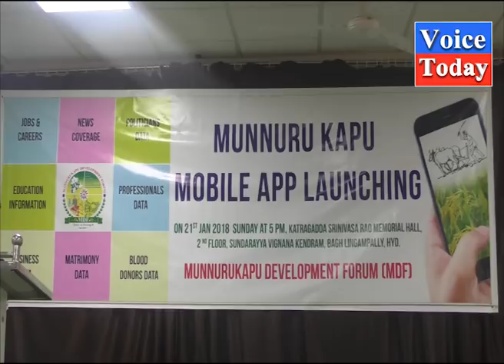మున్నూరు కాపు MDF Mobile APP Launching at సుందరయ్య విజ్ఞాన కేంద్రం//munnuru kapu